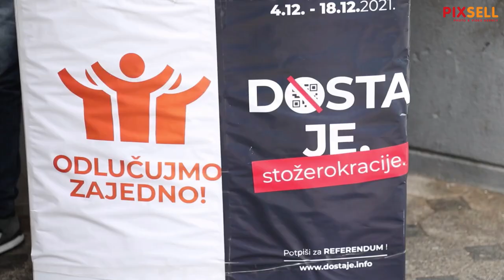Grmoja: Cijepljenje mora biti osobni odabir pojedinca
Nikola Grmoja održao je konferenciju za medije u Šibeniku na kojoj je govorio o referendumu protiv Stožera i covid potvrda a odgovorio je i na pitanja o bivšim ministrima Tolušiću i Kuččeviću i saborskom zastupniku Hrvoju Zekanoviću.

VIDEO: Ime i prezime/PIXSELL
Photo gallery: